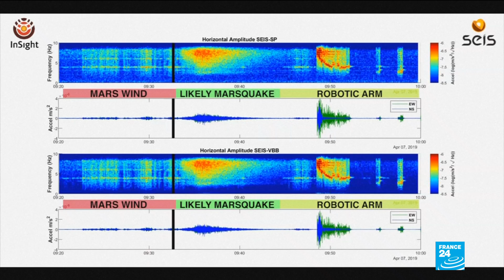First Marsquake discovered, possibly shedding light on origins of planet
A new development in the study of Mars: the first Marsquake. That's what NASA has called the seismic tremor they have discovered.